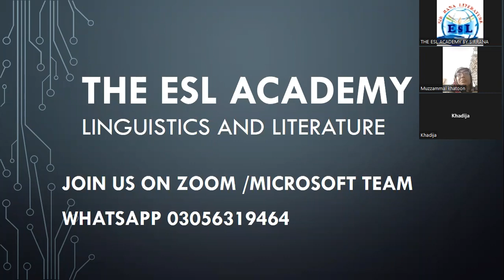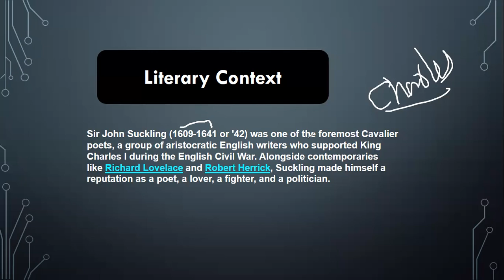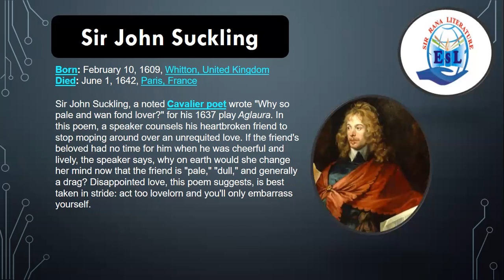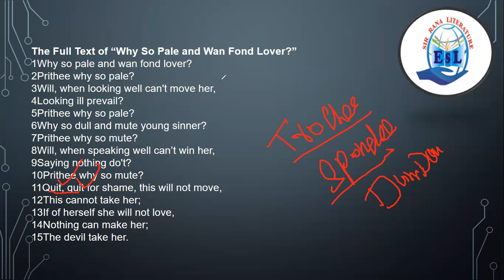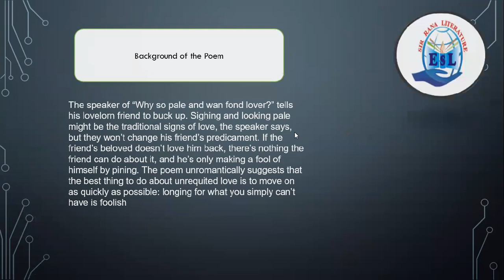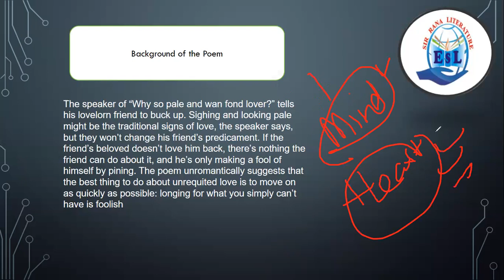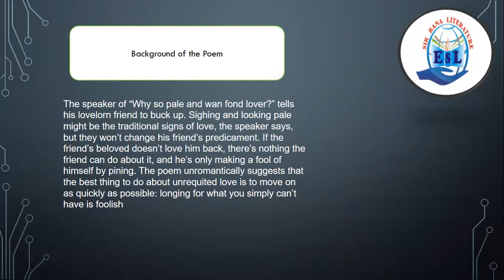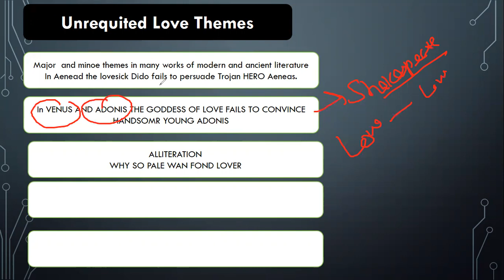Sir John Suckling Life Work /Why so pale and wan Fond lover/Literary Criticism by Sir Rana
Who was Sir John Suckling

pale lover fond lover

literary criticism by Sir Rana

line to line text Why so pale and fond lover by Sir Rana

why so pale by Sir Rana

You are most welcome to learn any subject related to M.Phil Linguistics and literature/MA TEFL/MA English and BS English

 Pragmatic,empirical,Scientific ,logical  and rational approach is our recognition

We have been teaching and empowering students since 2008.

ESL Academy is well renowned across the world.This Academy is well reputed in the field of competitive exam,literature,communication skill,linguistics,grammar ,IELTS/TOEFL and linguistics.We have launched CSS/PMS/PPSC Classes for English lecturer and subject specialist.Interested students feel to contact and learn in our online virtual environment.

Stylistics
RM

DA/Critical Discourse analysis
Linguistics
Applied Linguistics
 Socio/Psycholinguistics.
Neurolinguistics
Forensic Linguistics
Corpus Linguistics
General linguistics
Micro vs Macrolinguistics.
Bilingualism
Plurilingualism
English as lingua Franca.
Globalization
Semantics field theory
Conversational Analysis
Research Methods and methodologies
How to write M.Phil/BS English and MA TEFL thesis?

With us